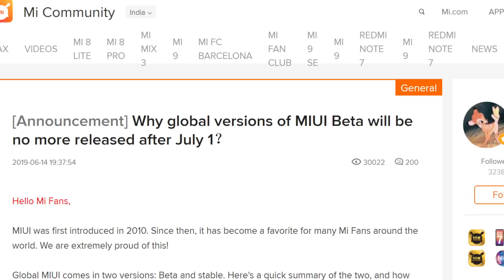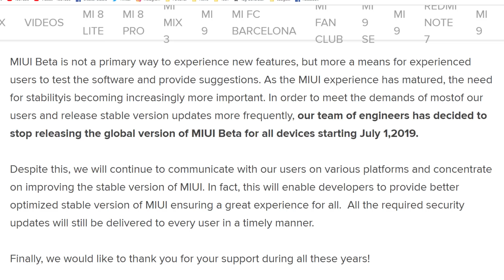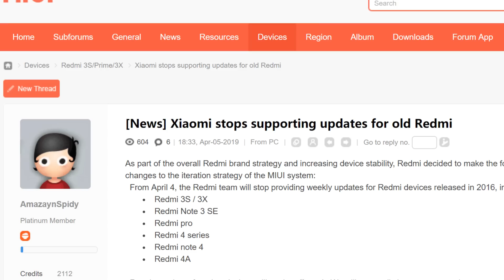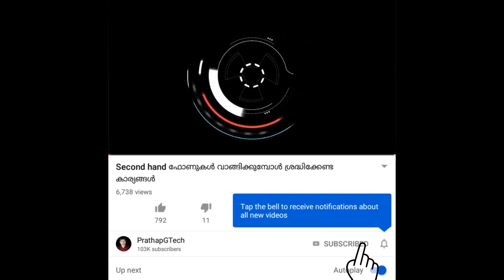Xiaomiഫോണുകളിലേക്ക് update നിർത്തി എന്നു പറയുന്നത് സത്യമാണോ ??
what is beta update
Xiaomi decides to stop software update
beta update advantages and disadvantages
Xiaomi to stop MIUI 11 update for these  smartphones
tech news
tech update